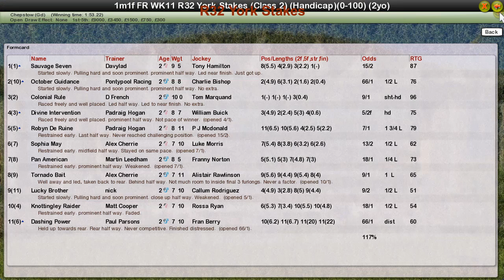FR WK11 R32 York Stakes